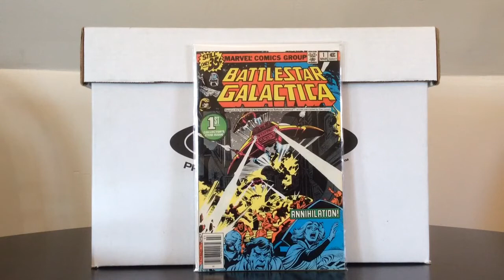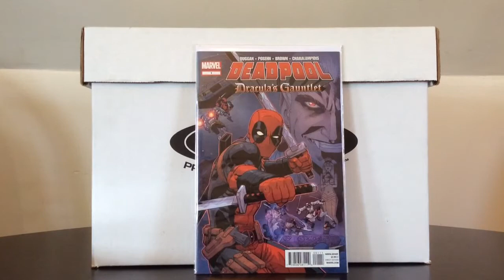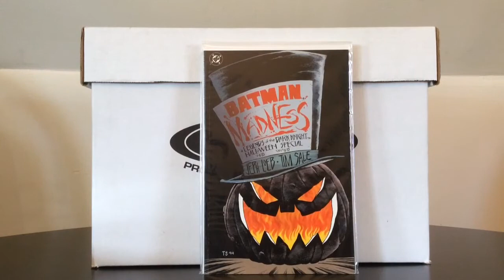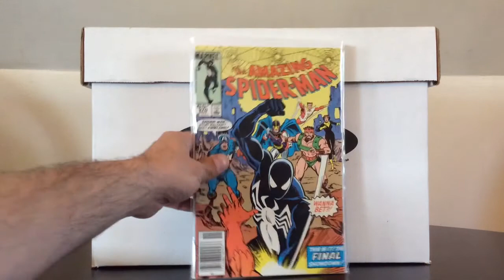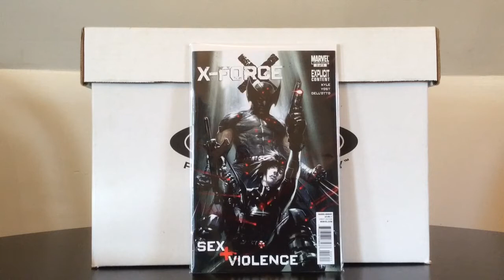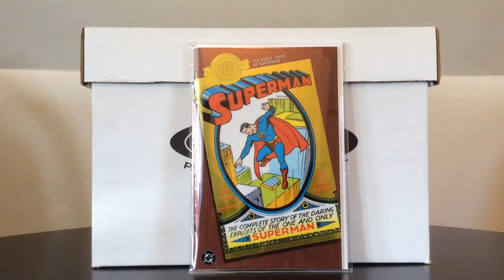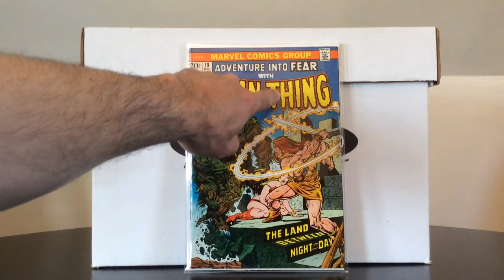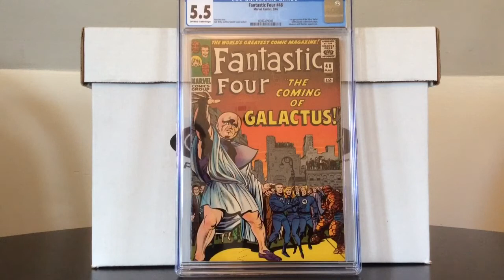Comic Book Haul #23 ( The Coming of Grailactus!!! )